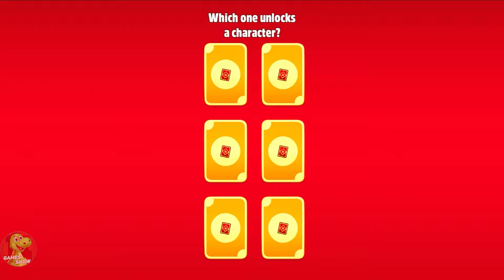Unlock Lucky Angela & Angela's Boulevard / Talking Tom Gold Run gameplay walkthrough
Lucky Angela Unlock & Angela's Boulevard Unlock Talking Tom Gold Run
👍 Liked the video!
🔔 Bell on the channel!